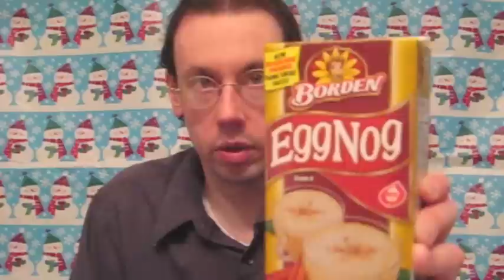Borden Egg Nog Review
Today on the Christmas Countdown, I'm testing a true Christmas classic, Borden Egg Nog.

Email robert (at) robertdyer (dot) net